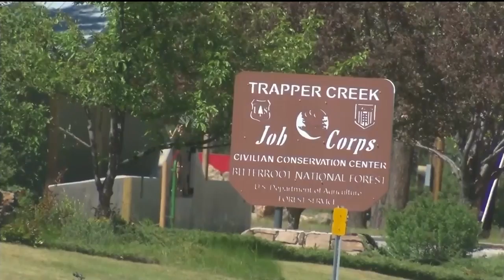Daines meets with Trapper Creek Job Corps employees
Republican Sen. Steve Daines heard from Trapper Creek Job Corps employees about the president keeping the program open in Darby on Friday.